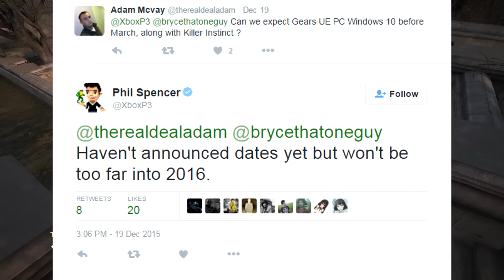Gears of War: Ultimate Edition PC Coming EARLY 2016? - Gears of War News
IMPROVE YOUR GAMEPLAY! ▼

CONNECT! ▼

TheRazoredEdge